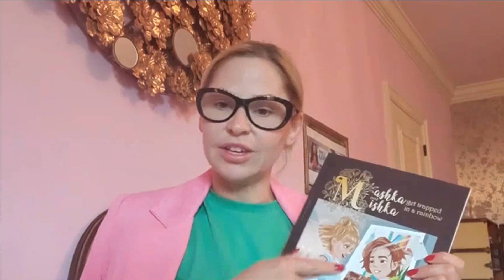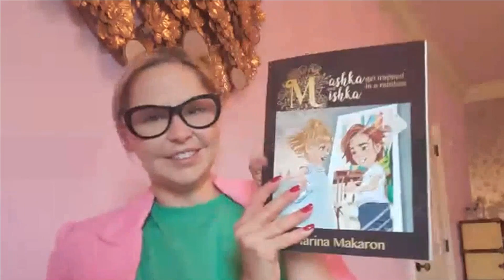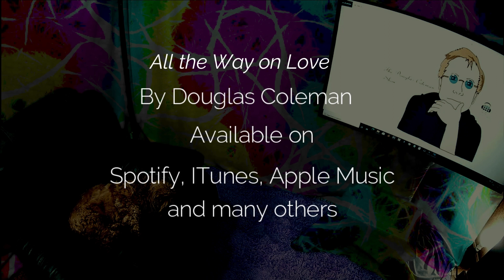The Douglas Coleman Show VE with Marina Makaron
Fashion designer and author Marina Makaron debuts her illustrated chapter book for children, Mashka and Mishka: Get Trapped in a Rainbow. Inspired by her grandmother’s fairy tales and the Eastern European folklore Marina grew up on, the timely story explores gender identity and bias.

A tale of two siblings, Mashka and Mishka live on opposite sides of the reflection of a mirror. Neither of them knows which sibling is real until one night they appear on a magical field surrounded by an array of colors and a singing sun. It is in that field they can finally be together without the help of mirrors. But the enchanted land is not only singing willows and flying goldfish, there is a darkness that creeps within the shadows. Every step of this whimsical journey leads the kids closer to home but in the end, will they be able to find themselves?

 As a fashion and textile designer Marina also uses fairy tale and folklore imagery as signature themes in her designs. She creates limited edition prints that are further transformed into fabulous accessories and women's attire. The brand uses the finest quality materials made in plants near Como, Italy. As a fashion designer and creative artist, Marina Makaron has had her works featured in the Mercedes Benz Fashion Week, Milan Fashion Week, and publications such as Elle and Vogue.